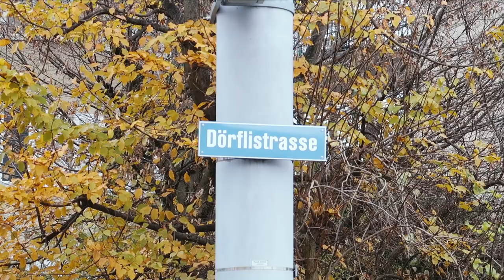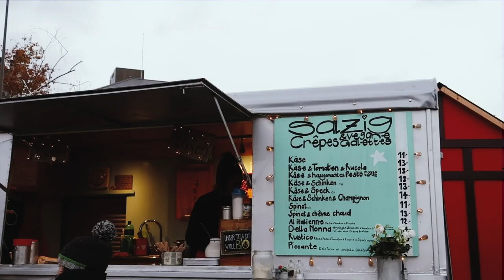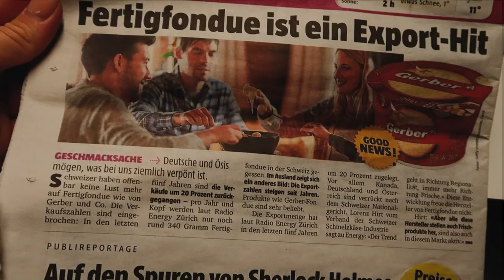LEO IST VERLIEBT | Consider Cologne Vlogmas #4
Ein sehr schöner und aufregender Tag in Zürich, wo wir die Premiere von Miss Saigon sehen durften!

IM VIDEO ZU SEHEN/ERWÄHNT:
LENA:
Pullover - Armed Angels
Mascara - It Cosmetics *
Armreif - David Smallcombe
Schal - Zara
Ringe - & Other Stories * und Makaro *
Jumpsuit - Ivy Revel * ähnlich
Overknees - Asos ähnlich
Ketten - Wanderlust And Co

LEO:
Shirt - Armed Angels
Blazer - Mango, ähnlich
Kette - Missoma*
Schal - Asos, ähnlich
Kleid - H&M
Stiefel - Vagabond, ähnlich
Tasche - Chloe

Adobe Premiere

Beide 26 :)

Sonstige Ausrüstung?
Externe Festplatte
50 mm Objektiv
85 mm Objektiv

Dieses Video enthält eine bezahlte Produktplatzierung von BB Promotion. Vielen Dank für die gute Zusammenarbeit! :)